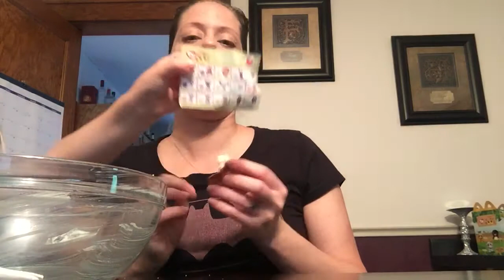Eating Salad Pretzel Bread & Diet Dew // MUKBANG Eating Show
Poshmark: alehman357

MyFitnessPal alehman357

MUKBANG EATING SHOW! Hey guys! I was requested by quite a few people to start doing these types of videos. So I did. And they seem to be my most viewed videos. I do these Mukbang Eating Sounds videos and I also do ASMR videos where I talk at a whisper or not at all and I do Taste Test/First Impression of Food videos too! Since my channel is a little bit of a lot of things I will have each of these types of videos in their own playlist so you can choose the kind you prefer and they will be altogether so you don’t have to sort through a bunch of my videos to find the ones you want to watch! I hope you enjoy these Mukbang Eating Show & Eating Sounds Videosl! Hugs and Love from me to you! XoXoXoXo